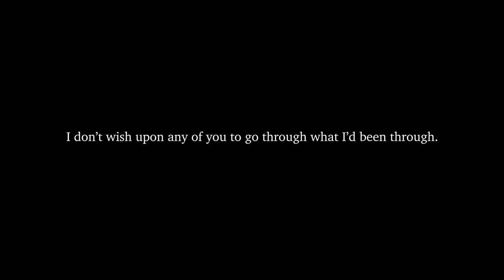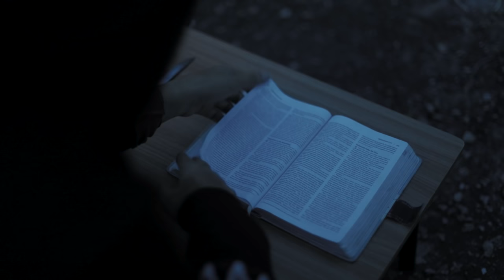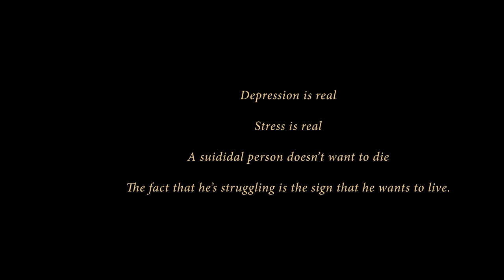Karen new song 2020 "Mourning Wreath" by BigBird The Easterner (Official M/V)